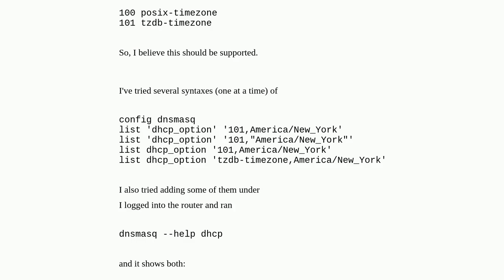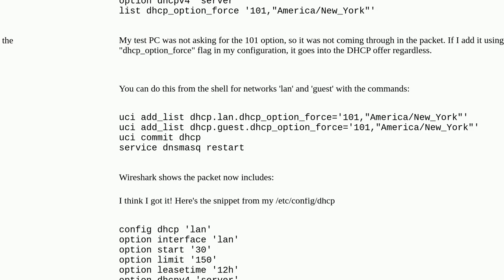How do I set timezone in DHCP per RFC 4833 in OpenWRT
A special thanks goes out to the community

  dnsmasq openwrt